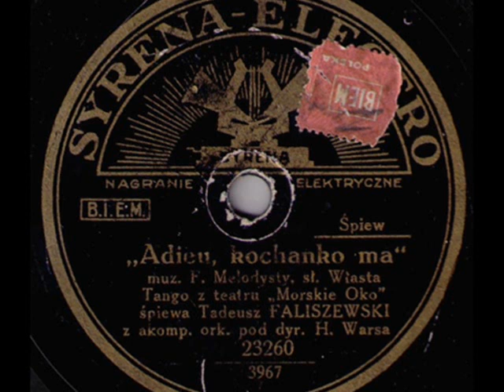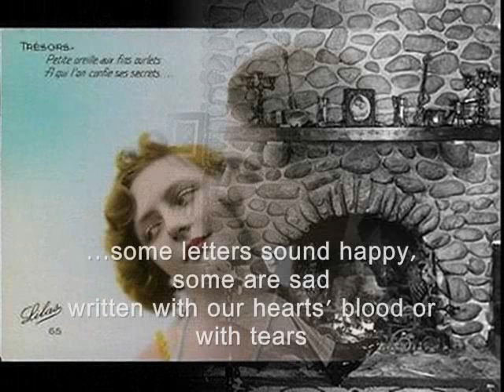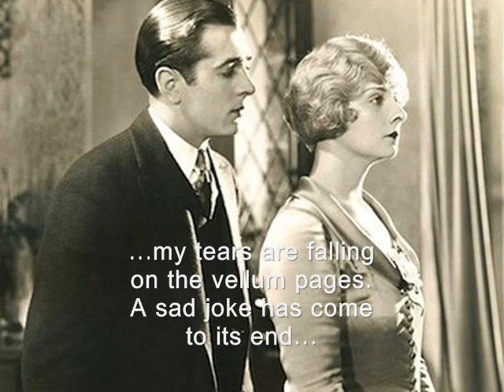Polish Tango 1932: Adieu, kochanko ma (Adieu, My Lover!) - Tadeusz Faliszewski & Henryk Wars Orch.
Tadeusz Faliszewski & Ork. Henryka Warsa – Adieu, kochanko ma! [Adieu My Lover /The Game’s Over] Tango z teatru “Morskie Oko” (from Morskie Oko revue theatre) Syrena-Electro 1932 (Polish)

NOTE OF PROTEST: I have to protest with all my strength against the scandalous censorship manipulations of the You Tube leadership during last days and weeks.

My channel has about 3,000 music-historical clips made by me and presented on You Tube in the last 10 years. These videos have been and are watched by 72 million visitors to my channel today and enjoy popularity and friendliness, not least because I present the diversity of the world's musical cultures in their history and richness: Poland, USA, France, Germany, Italy, Russia and Great Britain, but also I try to maintain the balance between the number of materials from different countries and I care about expressing respect and sympathy for the achievements of these nations - both in my information in each film as well as subsequent opinions of the participants in the discussion forum.

However, the recent "political-correctness" ideological aspirations of the You Tube management - an action that already has hysterical characteristics - deeply disturb this international balance and friendship in my channel. You Tube has started blocking certain films in my archives under the absurd accusation of "spreading the language of hatred". Interestingly enough - only those films where I present documentaries from the Third Reich  including the images of Hitler and other Nazi criminals, which had been commonly present in the German streets and offices at that time. This  “ani-totalitarian” censorship used by You Tube, however, overlooks the films showing crimes of Stalinism, Mao Dze-Dong or the Stalinist Gulags, also sometimes presented by me.

I am a man with academic background and, while making my own music clips, I use carefully selected original historical photographs from the period to which the music recordings refer. For example, in presenting recordings of German swing orchestras of the Third Reich, I illustrate this with pictures from Berlin from that period. That is all. You Tube's efforts to remove my films containing such historical documents point to an attempt to rewrite history anew and deny the historical truth about the Second World War and its causes.

Accusing me of spreading "the language of hatred" by presenting true historical images of Nazism in Germany and the criminal activities of the Third Reich government is the denial of historical truth by the management of You Tube. You Tube follows in the footsteps of the worst communist censors of the 1950s or 1960s, who used to block all materials that revealed the truth about the crimes of the Soviet regime.  I am ashamed of You Tube and wonder whether to move my channel to Dailymotion, where this censorship brain disease has not yet reached.

This note will be placed in the info of each new clip of mine until the decision of staying or not staying in You Tube will be made by me. My direct appeals to YT management about their intolerable censorship practices have so far remained unanswered.